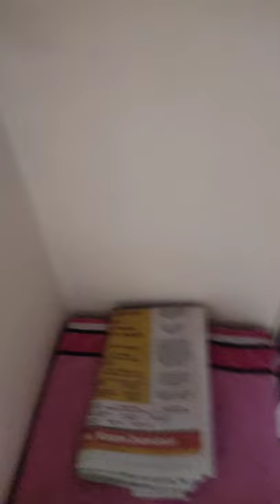Ruhi ne subah uthte hi kiya yoga❤️❤️❤️